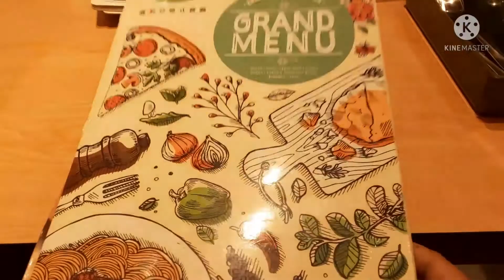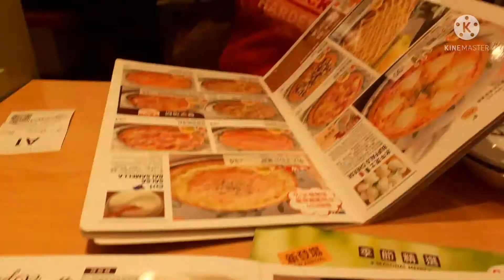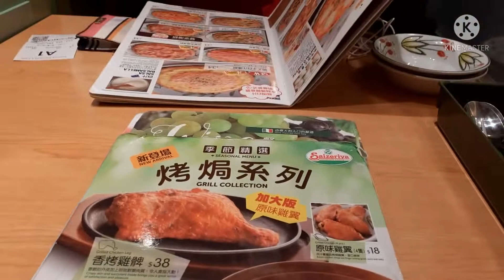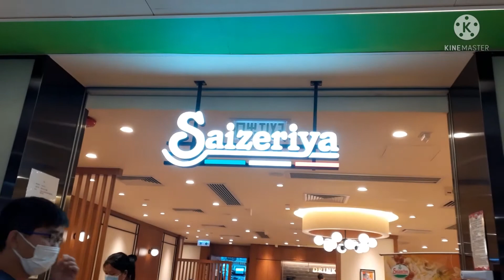birthday celebration of my cousin.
enjoy little thigs in life